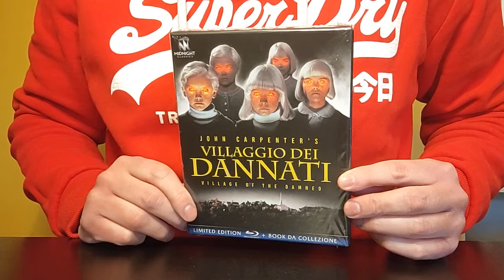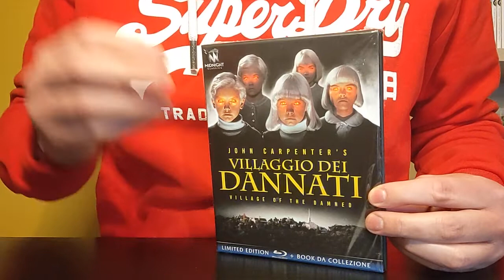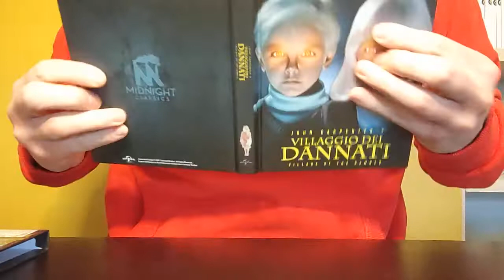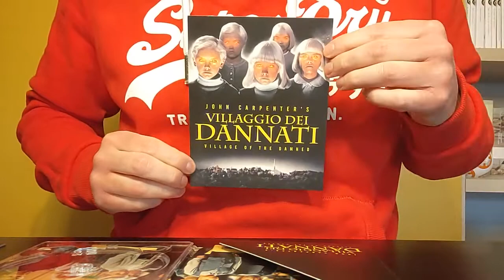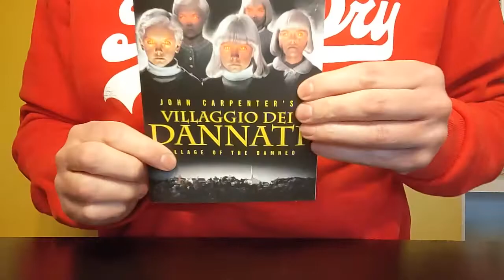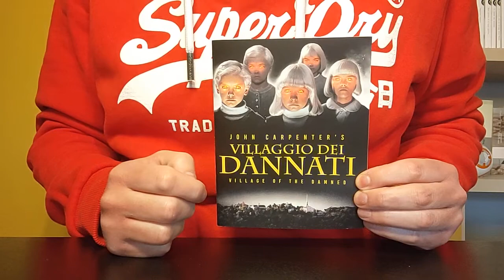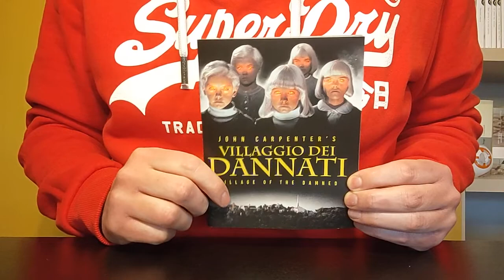Unboxing - Villaggio dei Dannati (Bluray+Book+Card) Limited Edition di Midnight Classics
Video Unboxing per il cofanetto de Villaggio dei Dannati (Bluray+Book+Card) Limited Edition di Midnight Classics (numerata a 1000 copie) disponibile in esclusiva sul Fan Factory Shop di Koch Media Italia.

Dal genio di John Carpenter, una nuova spettacolare versione del grande classico del cinema della paura: Villaggio dei Dannati (Village of the Damned, 1960 di Wolf Rilla), a sua volta tratto dal best-seller I Figli dell'Invasione (The Midwich Cuckoos, 1957 di John Wyndham). Presentato da Midnight Factory in versione restaurata in alta definizione in Limited Edition Midnight Classics Blu-ray + Book da Collezione ricca di extra esclusivi.

Extra:
Making Of
Interviste & Dietro le quinte
Horrors Hallowed Grounds - I Luoghi del Film
The go to Guy: Peter Jason parla di John Carpenter
Trailer